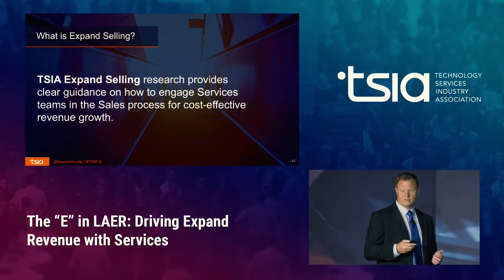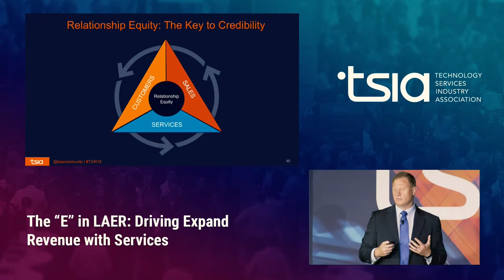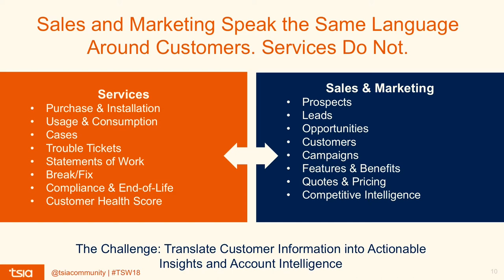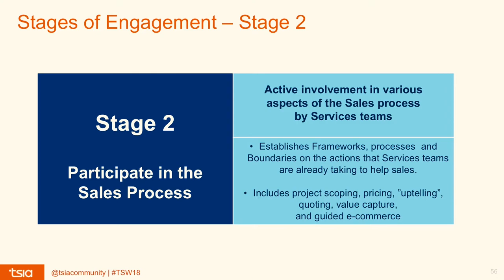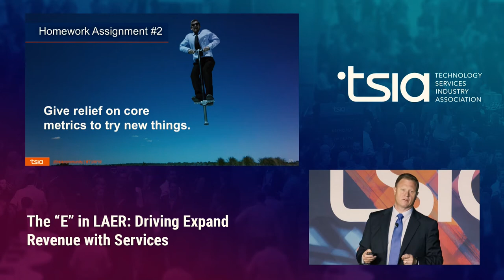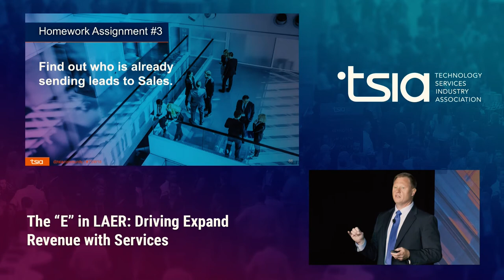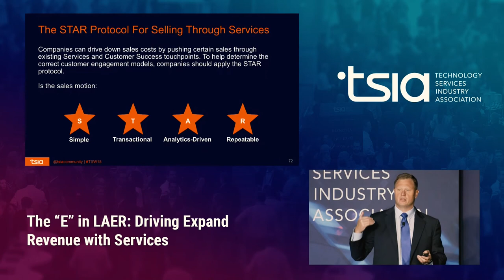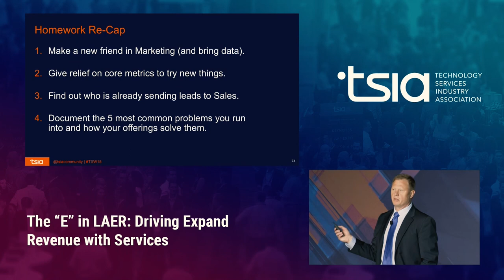The “E” in LAER: Driving Expand Revenue with Services by Steve Frost, TSIA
Companies can’t become “LAER Effective” without a proactive engagement model for growing their existing customers. Sales, however, can’t do this all by themselves, and Services teams can drive revenues for their companies by leveraging their interactions and relationships with customers. They can generate and leverage account intelligence, provide active assistance to their sales brethren, generate leads with existing customers, and even close certain types of sales on their own. TSIA’s VP of Expand Selling Research, Steve Frost, will offer best practices for how to utilize Services teams at various stages of the funnel, and provide examples of how TSIA member companies are driving cost-efficient growth from their existing customers.